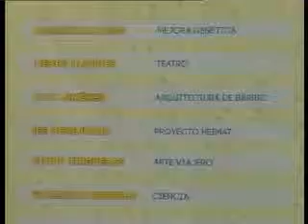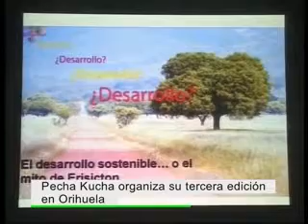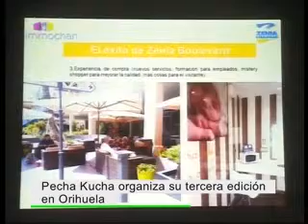La Biblioteca Municipal acogerá este martes a las 20:20 la tercera edición del Pechakucha Night